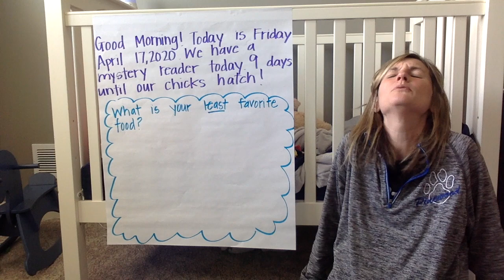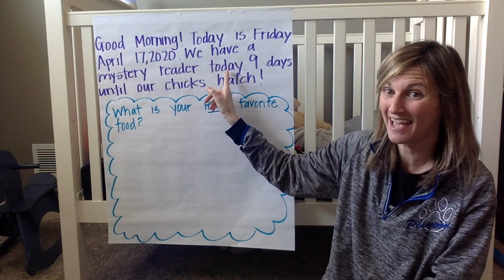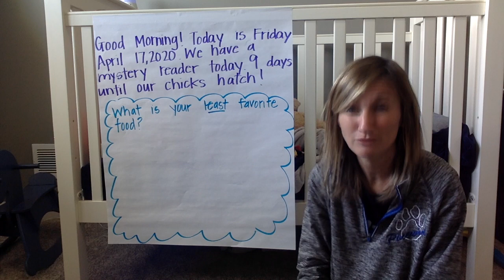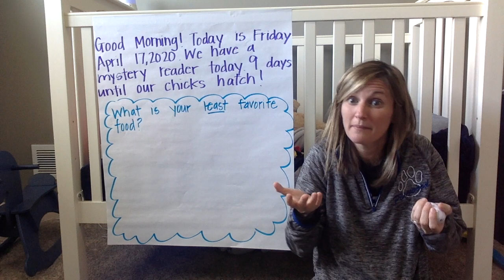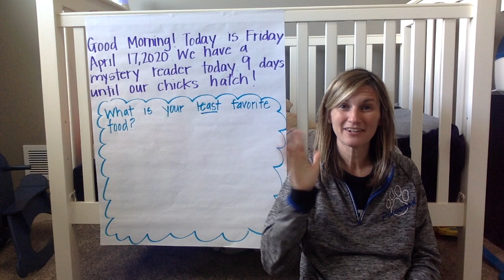Friday April 17th 1 video only